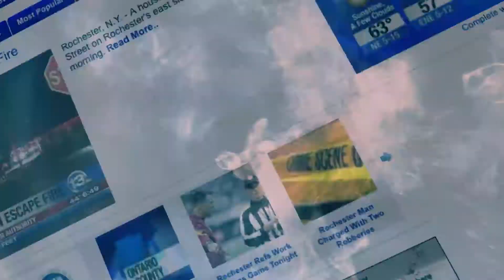The Press Box - September 13, 2014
Joining the Rochester Press Box this week from Sports 1280 WHTK John DiTullio, from 13 WHAM Sports Mike Catalana, and Peter Shambo, the Penfield HS Athletic Director.  Hosted by Bill Pucko, the Rochester Press Box airs on FOX Rochester at 11:30am on Sundays, right before FOX NFL Sunday.